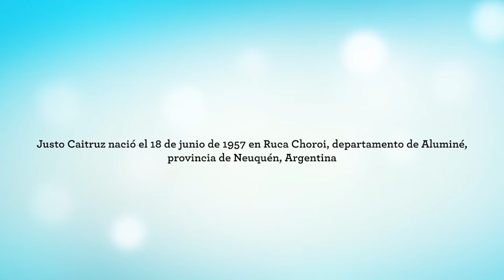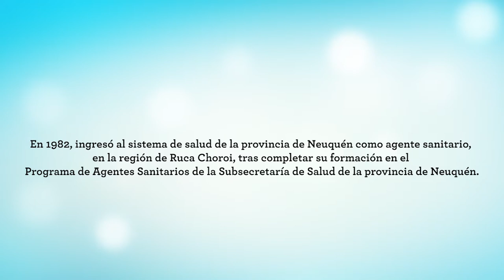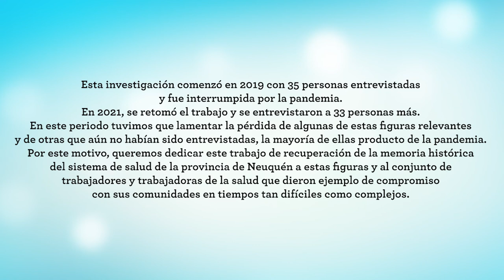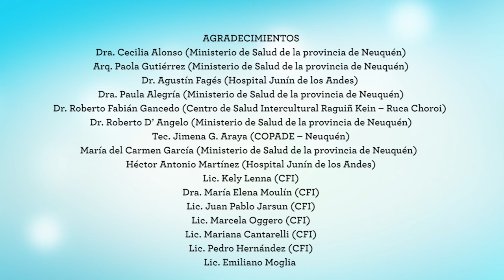Caitruz, Justo. Agente sanitario